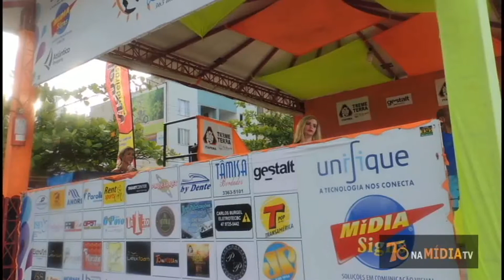OS MELHORES MOMENTOS DO DIA 1 À 4 DE 2017 5 PARTE CONFIRA !!!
projeto tô na mídia tv summer beach balneário camboriú - sc  2017